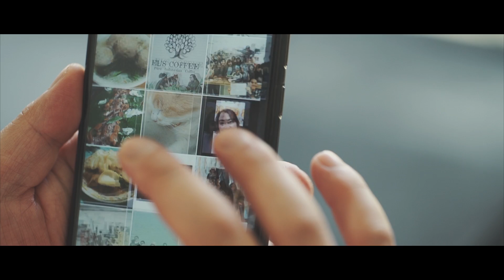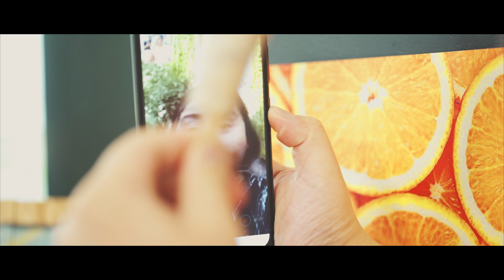Resep Es Beng Beng | Mudah & Murah #49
Hi, Foodies! Kamu tahu nggak, kalo Beng Beng ternyata bisa diolah menjadi sajian es?
Kalo kamu hobi banget makan Beng Beng, kamu harus cobain ya, resep satu ini.
Dijamin enakkkk deh! So, let's get cooking!

RESEP ES BENG BENG
- 200 ml susu cair
- 3 bungkus susu kental manis
- 5 bungkus Beng Beng
- 200 ml air
- stik es krim secukupnya

CARA MEMBUAT:
1. Campurkan di dalam wadah, susu cair, susu kental manis, dan air
2. Ambil Beng Beng, lalu buka satu bagian bungkusnya, hancurkan sebagian
3. Ambil stik es krim, lalu masukkan ke dalam kemasan Beng Beng
4. Tuangkan campuran susu dan air ke dalam kemasan Beng Beng
5. Setelah terisi, simpan Beng Beng dalam lemari es, hingga membeku
6. Es Beng Beng siap disajikan.

Thanks to Ius for sharing this recipe! Don't forget follow Instagram Ius : @ iusandthefoods